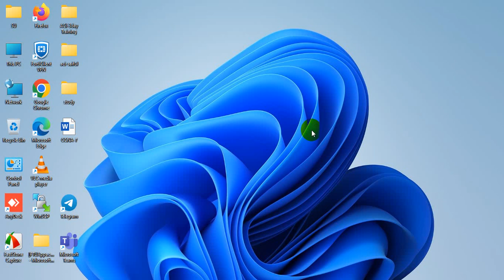How to find wifi password from PC/Laptop